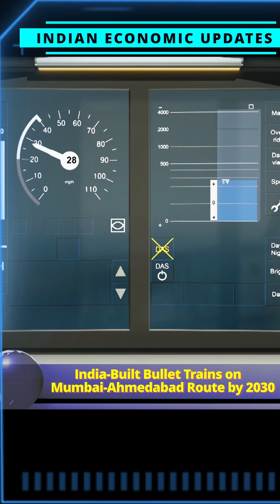Made-in-India Bullet Trains to Debut on Mumbai-Ahmedabad Corridor by 2030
Indian Economic Updates : Made-in-India Bullet Trains to Debut on Mumbai-Ahmedabad Corridor by 2030

Indian Railways plans to launch the Mumbai-Ahmedabad Bullet Train corridor with Made-in-India trains by 2030, due to delays in procuring Japanese Shinkansen trains. Indigenous bullet trains from Bharat Earth Movers Limited, capable of 280 km/h, will operate until the arrival of Japanese E10 Shinkansen trains in 2033.

Initially, the European Train Control System will be used, with Japan’s advanced Shinkansen-Automatic Train Control system added later. Originally estimated at ₹1.08 lakh crore in 2016, the project's cost has now crossed ₹1.60 lakh crore.

The corridor will include 12 stations, 3 depots, and offer 70 daily services, including express and all-stop options. Trial runs on the 50-km Bilimora–Surat stretch are expected soon.